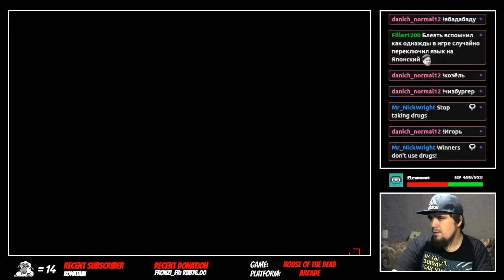THE HOUSE OF THE DEAD 1 ► ARCADE ► ПРОХОЖДЕНИЕ